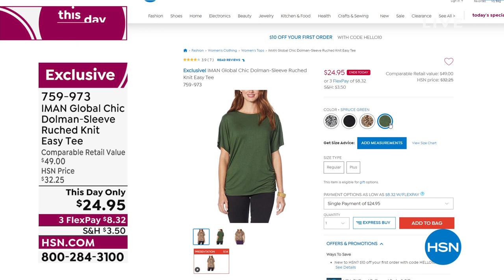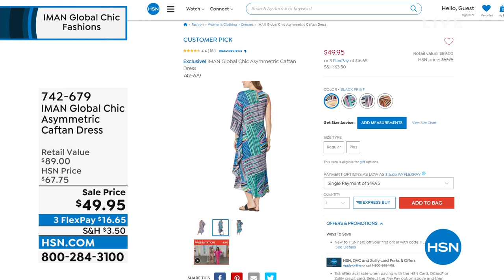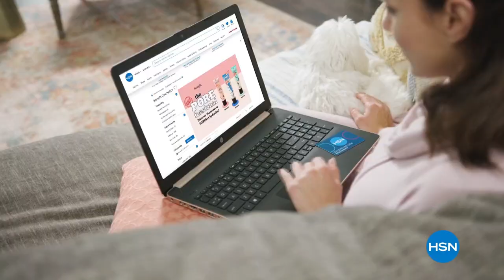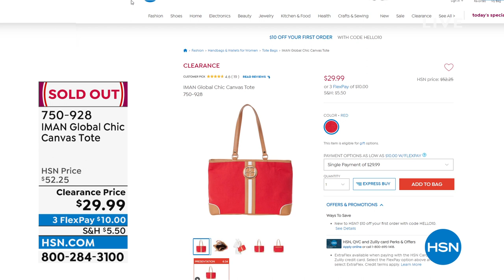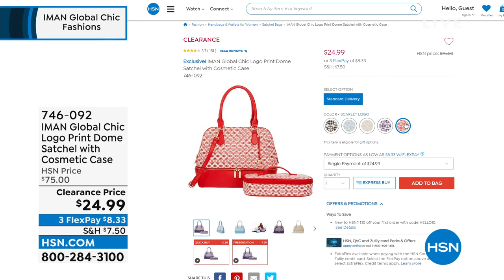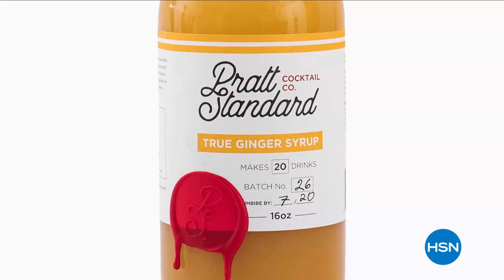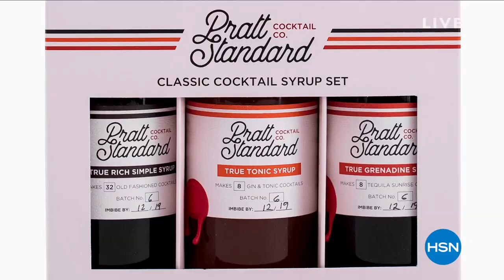HSN | IMAN Global Chic Fashions 03.16.2022 - 08 PM